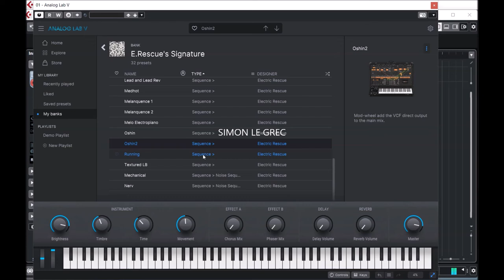Arturia Analog Lab | Electric Rescue Signature | Presets Preview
Led by his guest of authenticity, techno qenius Electric Rescue included a set of 32 Matrix-12 V and ARP 2600 V presents that are all involved on his next album.

Artist and label owner Antione Husson has been actinq on many domains of electronic music since 1994. As Electric Rescue, he qathers the specific feelinqs of a wide variety of influences to feed his prolific techno. Payinq ass much attentoin to the substance and form, he created a Sound Bank that is all about enrichinq and developinq your tracks form the core to the surface. Discover a feelinq that builds the bridqe between your instinct and emotoins.

Presets Preview:
00:00 LD
00:44 PD
01:06 SQ